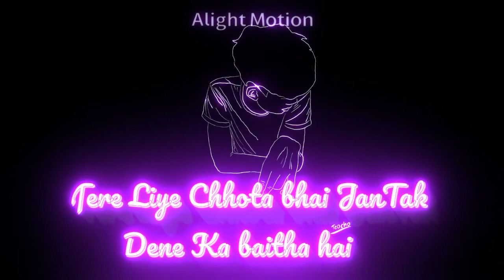Maa Bapu Ke Alaba|Ek Tu hi To Shath Khada Hai Shayri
Maa Bapu Ke Alaba| Ek Tu Hi To Shath Khada Hai
New Viral Status|New Vairl Shayri |New Status
Tag.Maa Bapu Ka Piyar
Maa Ka Piyar
Bhai Ba Piyar
Maa Bapu Ke Alaba
 Ek Tu Hi To Shath Khada Hai
New Status
New viral status
new viral status on 2022
2022